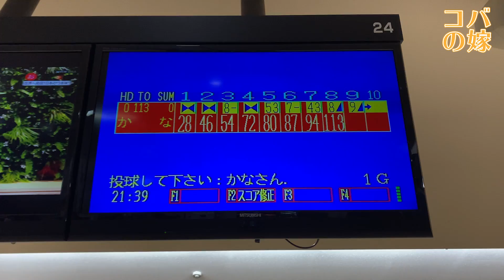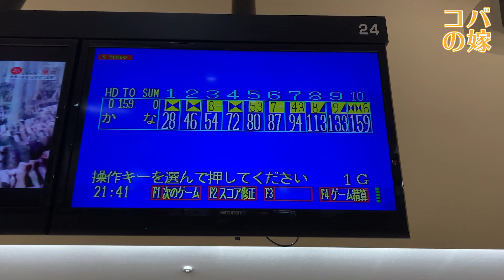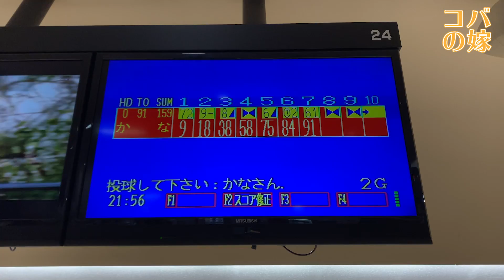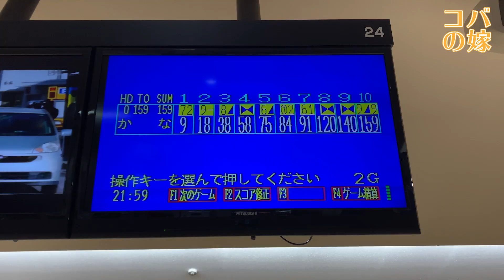オリジナルTシャツを着てアベレージ150越えの2G♡ボウリング女子の練習風景123（Bowling Practice）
▼ボール
900GLOBAL、クルーズ・ブラックベリー(CRUISE BLACKBERRY)、13ポンド

▼リスタイ
ABS・マルチリスト・右M

ボウリングにハマってマイボールを7個作りました。

I got into bowling and made seven of my own balls.

2020年1月17日からYouTubeの配信を始めました💖